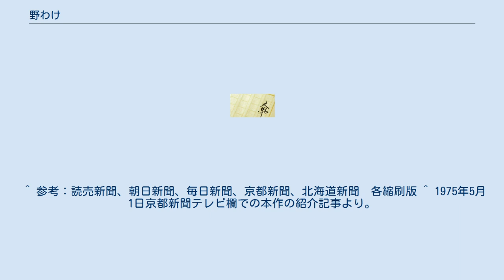野わけ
『野わけ』（のわけ）は、渡辺淳一の小説。
女性ファッション雑誌『non-no』の1972年6月20日号から1973年8月20日号に連載された。
単行本は1974年に集英社から初出版、後に文春文庫、集英社文庫、角川文庫からそれぞれ出版された。
本項目では、同作を原作としたテレビドラマについても記述する。
 舞台は初夏から野分吹く秋にかけての京都。
ヒロインは東山総合病院輸血部で働く血液検査技師の有沢迪子。
ある時、迪子の不注意な発言がきっかけで再生不良性貧血の子供の患者の輸血が止められるという事件が起こる。
部長の阿久津恭造は迪子を怒鳴りつける。
しかし一方で、迪子は妻子ある恭造を愛するようになる。
恭造の義弟・辻村圭次の見合いを買って出たこともあったが、そのうちどんどん恭造に傾き「自分のものにしたい」欲が増し、妻への嫉妬も増すばかり。
迪子は5か月後に秋野友彦との結婚を控えている身だったが…、その秋野もバーの女・安井時子と関係を持っており、それを知った迪子は恭造との愛と板挟みになりながら悩む。
一時は恭造との別れを願掛けて無言詣でをするも愛は断ち切れず、やがて義弟・圭次にも迪子と恭造の関係を知られ、ますます波瀾を呼ぶ…。
 1975年5月8日から1975年9月25日まで、毎週木曜日21:00〜21:55の枠で放映。
全21話。
VTRを駆使し、神社仏閣、自然、街並みなど京都の風景を押し出した演出もされていた。
 ^ 参考：読売新聞、朝日新聞、毎日新聞、京都新聞、北海道新聞　各縮刷版 ^ 1975年5月1日京都新聞テレビ欄での本作の紹介記事より。